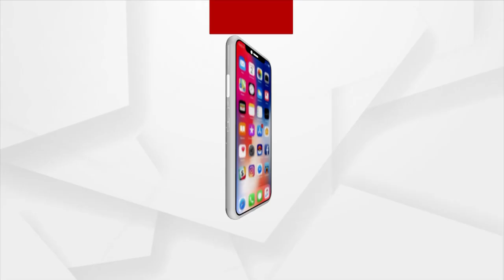Dhenkanal: Elephant Tramples Farmer To Death